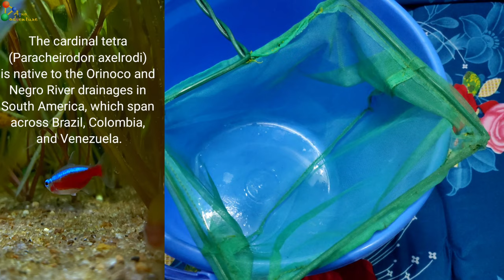Adding NEW FISH🐟 to my planted tank | PART 2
TANK MAKING VIDEOS:-